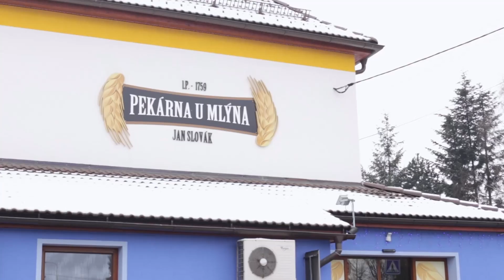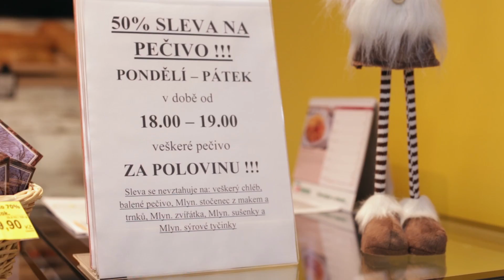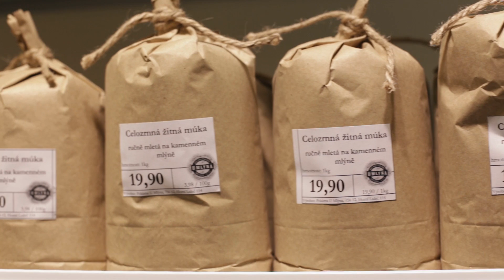Jan Slovák, S-Market a Pekárna U Mlýna, Horní Lideč